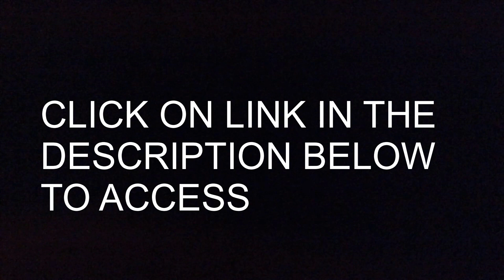Dyson V7 Vacuum Cleaner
Dyson V7 Motorhead Cordless Stick Vacuum Cleaner (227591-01)